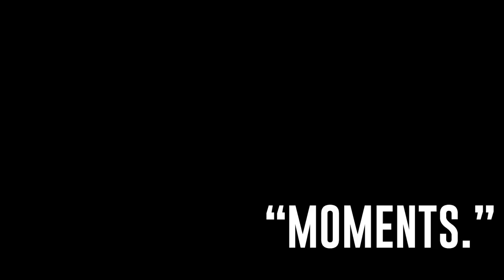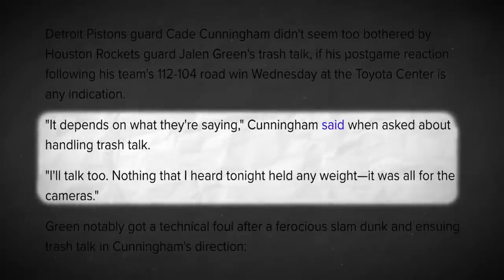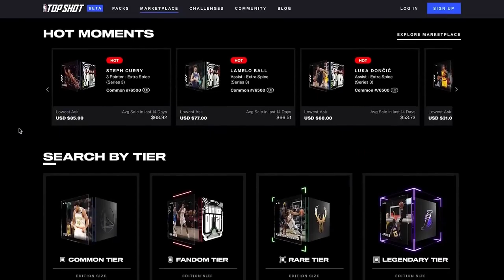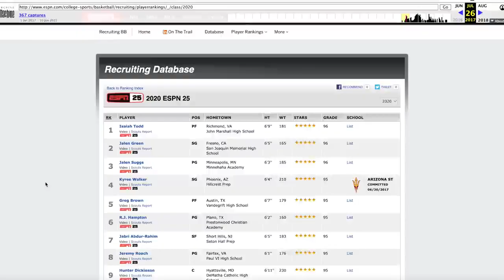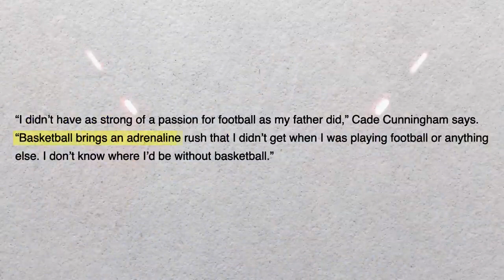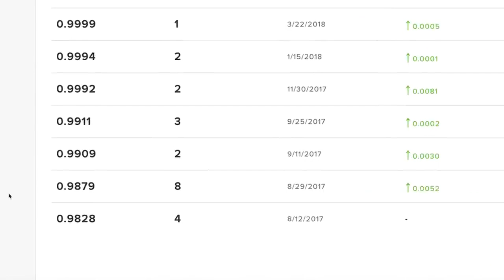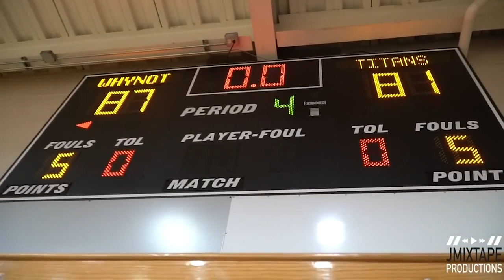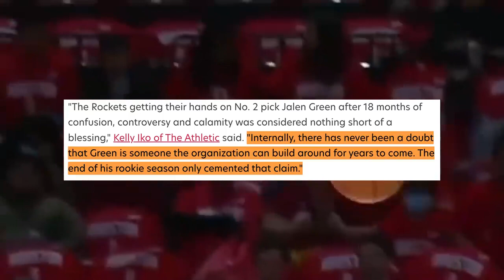The NEXT NBA SUPERSTAR'S